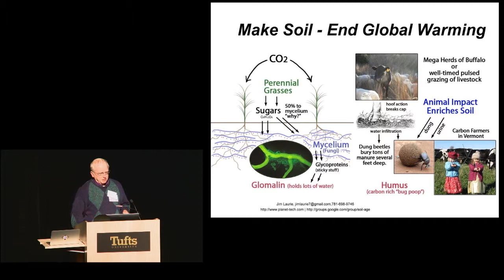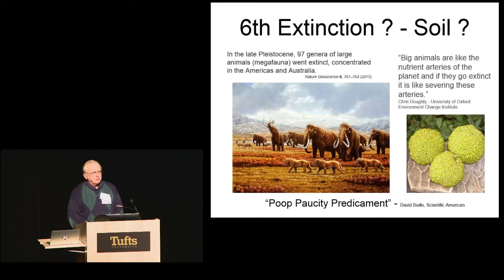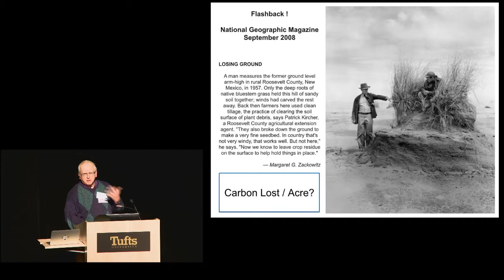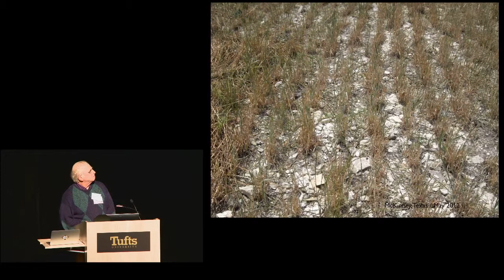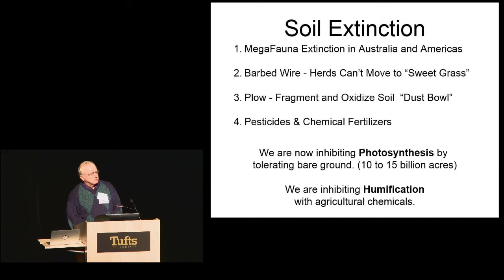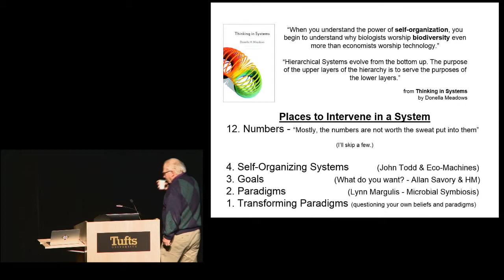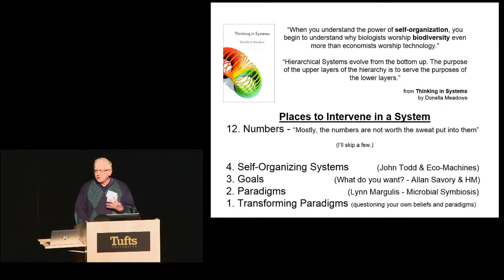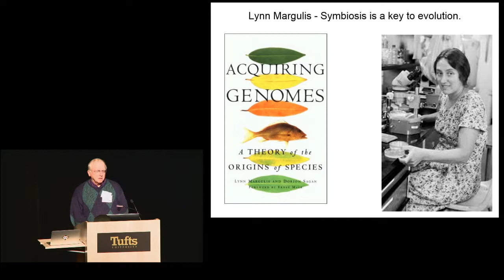Jim Laurie: Nature Does 90% of the Work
Bringing degraded lands back to life may be easier and faster than we generally think.  Mostly it has to do with us humans helping by restoring keystone species that we previously destroyed. We already know how to do this: using low- or no-tech approaches, restoration ecologist Jim Laurie has seen rapid and dramatic restoration unfold more times than he can count – and he’s amazed every single time.  He’s happy to share his insights and inspirations with us.

Jim Laurie: Staff Scientist, Biodiversity for a Livable Climate

From Biodiversity for a Livable Climate conference: "Restoring Ecosystems to Reverse Global Warming"
Saturday November 22nd, 2014